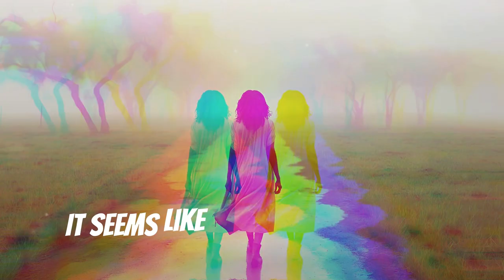AI Muse Rewind: Golden, Lofi & Artificial Intelligence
✨ Explore the AI Music Universe ✨ AI Muse Rewind: Your Top Playlist of the Week

It's time for the AI Muse Rewind, where we look back at the sounds that moved you this past week!

Seems like you've been craving those chill, focus-inducing vibes. Our Lo-fi AI Microdose playlist was your top pick for finding your flow this week.

Top Short: Golden Hour

Golden Hour struck a chord with its captivating visuals and soothing soundscape.  Short and sweet, but clearly a powerful experience!

Top Video: Rise Against the Chains

This wasn't just a video, it was a journey!  "Rise Against the Chains" showcased 7 tracks from our popular AI Reggae Riddims playlist, and you couldn't get enough of those AI-powered island vibes.

Upcoming Playlist: AI Trip Hop Beyond the Void

Prepare to be transported! Our upcoming AI Trip Hop Beyond the Void playlist blends the chill beats of trip-hop with the innovative sounds of AI, creating a truly unique listening experience.

Recent Release: Artificial Intelligence: The Soundtrack to Spotify and Apple Music

Don't miss our latest album, "Artificial Intelligence: The Soundtrack to Spotify and Apple Music," available now on all major streaming platforms. It's a curated collection of our best AI-generated tracks, designed to elevate your listening pleasure.

Your support means the world to us. Keep listening, keep sharing, and keep those comments coming! We love hearing what you think.